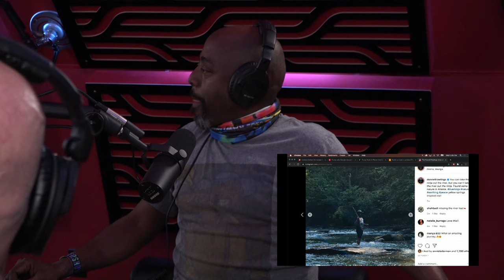Joe Rogan Experience #1567 - Donnell Rawlings & Dave Chappelle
Donnell Rawlings is a stand up comedian, actor, and podcaster. His podcast, The Donnell Rawlings Show, is available on YouTube and most podcast platforms. Dave Chappelle is a stand up comedian and actor. Look for Chappelle's Show now streaming on Netflix. @DonnellRawlings